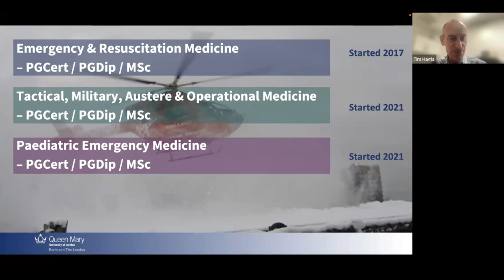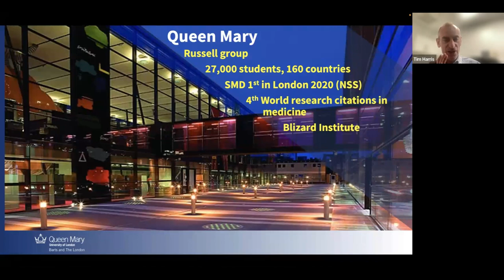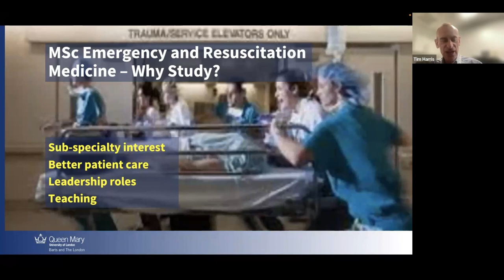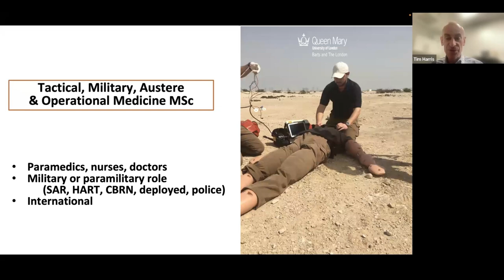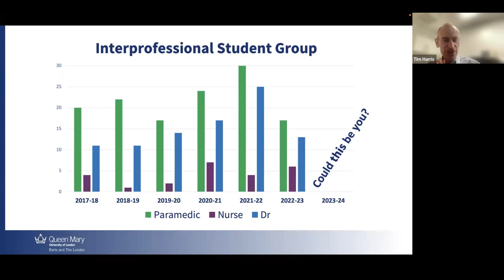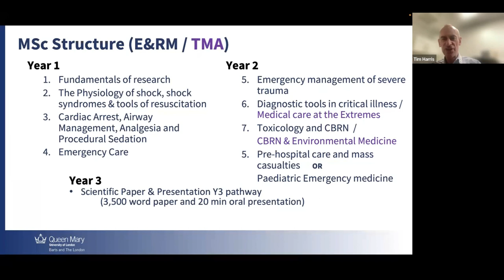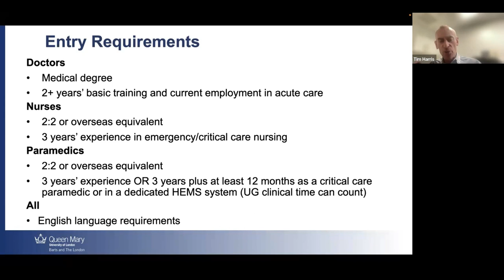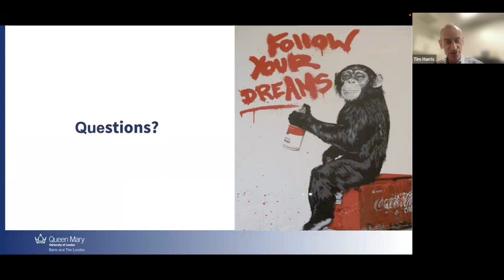Emergency Medicine online programmes at Queen Mary – Introduction by Professor Tim Harris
Professor Tim Harris provides an introduction and overview of the online MSc in Emergency and Resuscitation Medicine and online MSc in Tactical Military Austere and Operational Medicine.